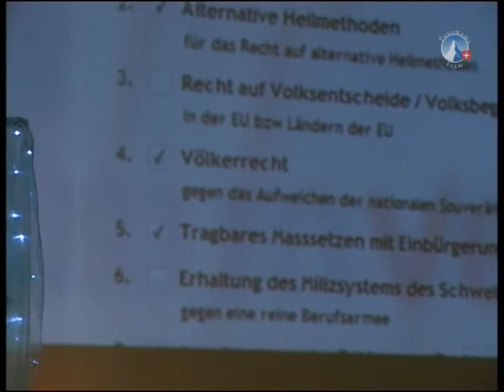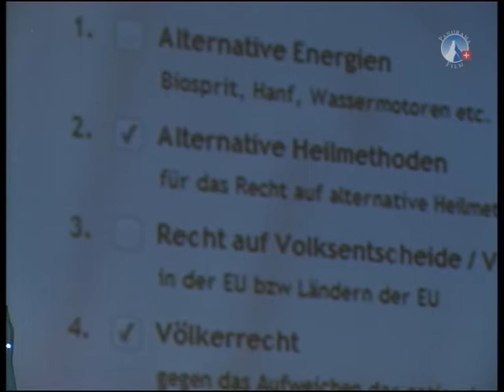6. AZK - Bettina Busch - Ivo Sasek - Stimmvereinigungsnetzwerk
Ivo Sasek - Bettina Busch - "Stimmvereinigungsnetzwerk" - und "Erstes Nachwort"

Weitere Vorträge:

"Ursprung und Geschichte des Impfens" - Dr. Johann Loibner

"Psychatrie: Die Vermarktung erf. Krankheiten" - Nicola Cramer, Bernd Trepping

"Geheimakte Hess" - Prof. Dr. Michael Vogt

"Seilschaften deutscher Gentechnik" - Ein Film von Jörg Bergstedt

"Der Urzeit-Code" - Ein Film von Guido Ebner

"Ein Statement zu Ivo Sasek" - Lois Sasek